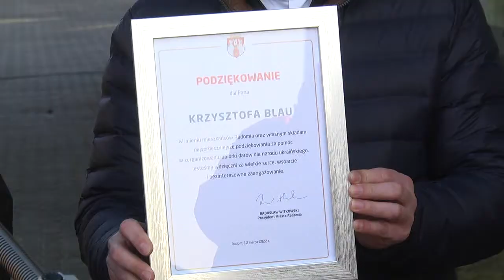Tony żywności z Magdeburga dla uchodźców